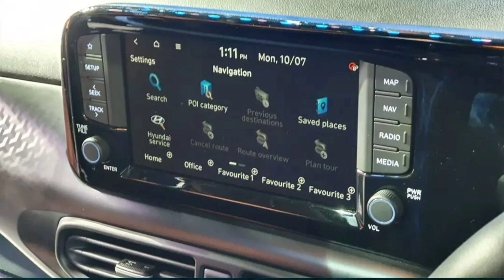Hyundai Exter S CNG|Rivals Ka Kya Hoga Ab| Sabse Zyada Features CNG Me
Hey Guys,

New Review Video On  Hyundai Exter   S CNG  Model 2023 Complete Review is up

car review
car love